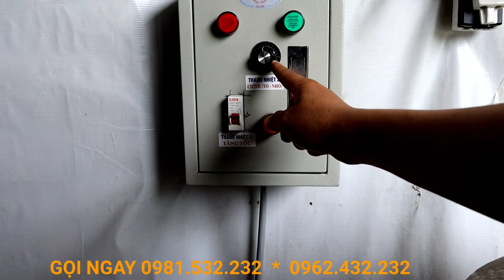Hướng dẫn sử dụng nồi nấu đậu phụ 50 lít | nồi nấu sữa đậu 50 lít | Điện máy Aha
Nồi_nấu_đậu_50_lít là sản phẩm ưu việt, tiện ích, là giải pháp hoàn hảo thay thế các loại nồi nấu sữa đậu nành đun bằng than, gas.
Để sử dụng chiếc nồi nấu đậu 50 lít hiệu quả và đúng kỹ thuật. Quý vị vui lòng xem kỹ hướng dẫn để sử dụng hiệu quả.
Chúc quý vị dùng hiệu quả và bền bỉ chiếc nồi nấu đậu phụ.
Cấu tạo nồi nấu sữa đậu nành cách thủy 50 lít
+ Thành nồi gồm 3 lớp inox 304 và 1 lớp foam cách nhiệt dầy 3cm.
Nồi được thiết kế hoàn toàn bằng inox 304 cao cấp, đây cũng là chất liệu được ĐIện Máy AHA sử dụng cho các dòng nồi khác như nồi nấu cháo công nghiệp, nồi nấu có cánh khuấy, nồi hầm xương điện, nồi tráng bánh cuốn, nồi nấu rượu.
Lớp foam cách nhiệt an toàn cho người sử dụng và giữ ấm
+ Ống sục khí tiện ích
Lượng hơi của quá trình đun nóng nước được dẫn thông qua ống và được tận dụng sục vào sát đáy nồi. Sữa đậu nành trong nồi được sục, khuấy đều, không lo đóng cặn, không lo khê, nấu chín sữa đậu dễ dàng.
Ngoài khả năng nấu sữa vượt trội, nồi nấu đậu nành còn được khách hàng đánh giá cao bởi thiết kế tiện dụng, thông minh, dễ dàng vệ sinh.
+Trang bị hộp điều khiển riêng biệt
Nồi nấu sữa đậu nành do Điện Máy AHA cung cấp được thiết kế tủ điều khiển điện rời, dễ dàng điều khiển nhiệt độ trong nồi, giúp tiết kiệm điện năng.
+ Van xả lớn, tiện dụng
Van xả đậu tiện dụng phía cuối nồi. Ngoài ra, nồi còn có một van thiết kế thẳng đứng dùng xả nước ở lớp giữa nồi nấu sữa đậu công nghiệp.
+ Ống tiếp nước, kiểm tra nước dễ dàng

Quý vị cần tư vấn và đặt hàng hãy GỌI ngay, đội ngũ của chúng tôi luôn sẵn sàng phục vụ.
ĐIỆN MÁY AHA - Chuyên Gia Máy Thực Phẩm
Hãy luôn theo dõi và ủng hộ điện máy Aha nhé!